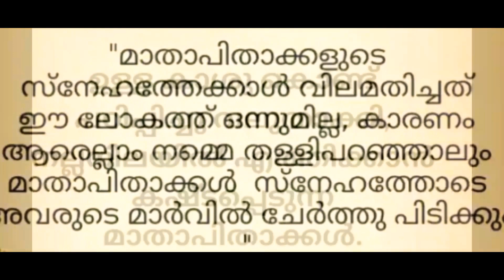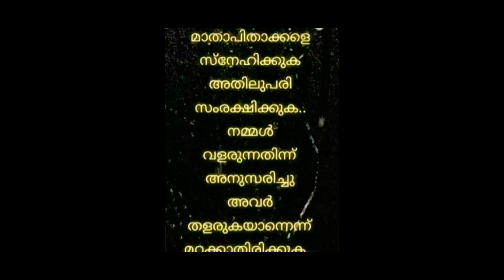National Parents Day July 25🎉🎉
National Parents Day honors all parents on the fourth Sunday in Julyl.Let us respect our parents.Our parents play an important role in our life.🙏🙏🙏🙏🙏